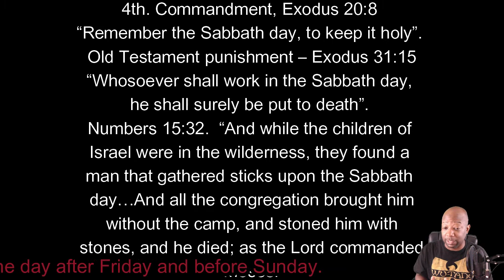4th commandment. Remember the Sabbath?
God sucks at Spanish.